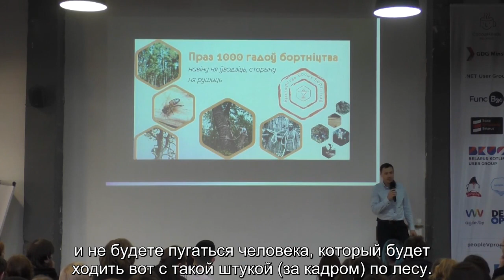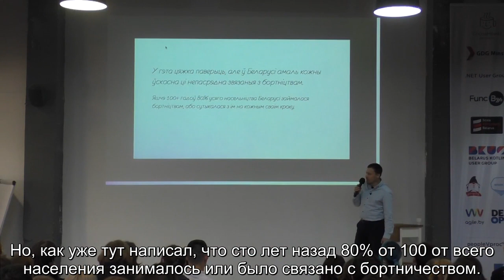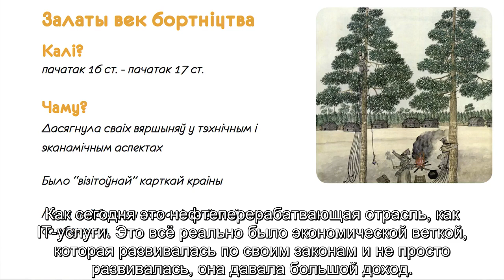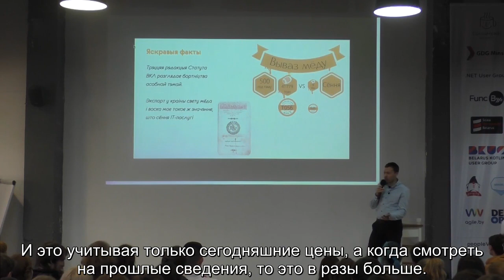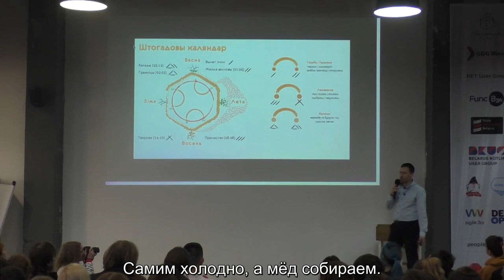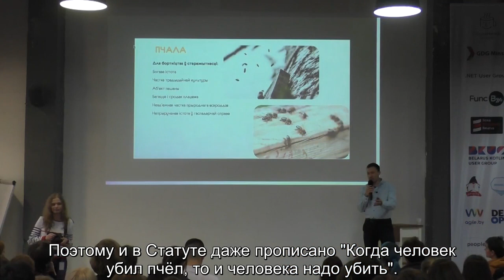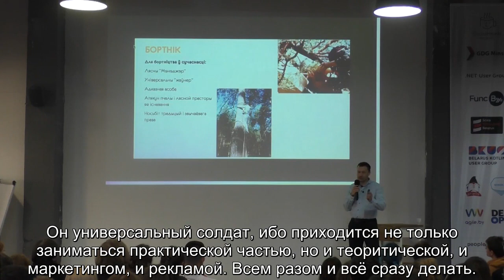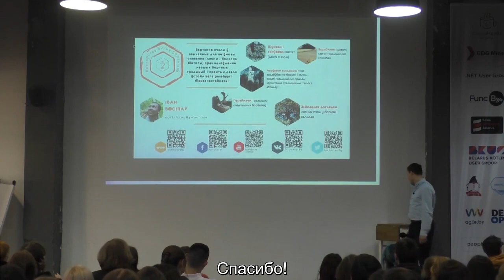Іван Восіпаў - Праз 1000 гадоў бортніцтва (Через 1000 лет бортничества)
У гэтай лекцыі вы даведаецеся ўсё пра бортніцтва (традыцыйны промысел), які непарыўна існуе ў Беларусі яке мінімум з часоў ВКЛ. Даведаемся пра сучасны яго стан, а таксама будучыя магчымасці. Паспрабуем адказаць на пытанне: "ці ёсць месца старажытнаму промыслу ў сучасным цывілізаваным свеце?". Суб’ектыўны погляд на праблему існавання пчалы ў пчалярстве і бортніцтве распавядзе бортнік Іван Восіпаў

В этой лекции вы узнаете все про бортничество (традиционный промысел), который существует в Беларуси как минимум со времен ВКЛ. Узнаете как это дело выглядит сегодня, и как оно будет выглядеть в будущем. Также мы попробуем ответить на вопрос: "есть ли место древнему промыслу в современном цивилизационном мире?". Субъективный взгляд на проблему существования пчелы в пчеловодстве и бортничестве нам расскажет бортник Иван Восипов.